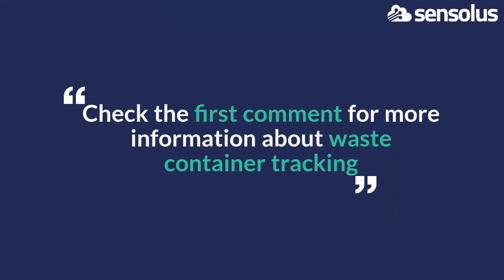Waste container tracking | Streamline complex logistics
In waste management, 50% of your business is probably about logistics.

Do you know how waste container tracking can help you streamline complex logistics?

1. Eliminate time-consuming manual tasks to locate waste containers
2. Control your waste container capacity proactively
3. Detect, identify and allocate unused waste containers
4. Improve your waste containers rotation

Do you want a customized demo for your use case?

For more information about our cloud-based asset tracking solution, check our

Let’s connect!